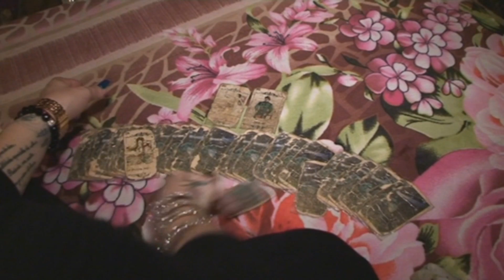Kiss Kató - A léleklátó 1. rész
A videó másolása vagy bárminemű felhasználása szigorúan tilos!